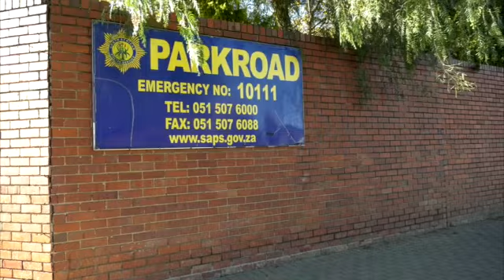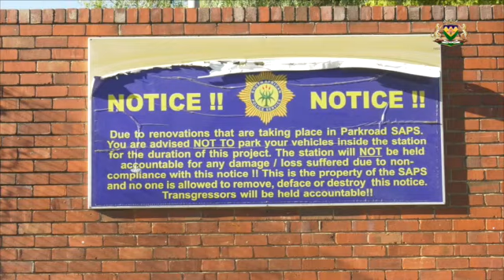Audit of unfinished and blocked infrastructure projects by Min. Sihle Zikalala